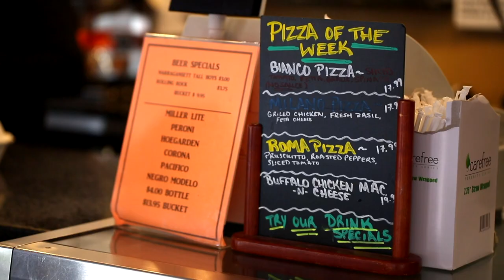SCOUTV | Mike's Food & Spirits | Episode #12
[from SCOUT's article]

"There’s an argument to be made that Davis Square is the Somerville neighborhood that’s changed most over the last 40 years, and Maria’s watched it all transpire from behind Mike’s wide front windows. The eatery predates the Davis MBTA station, and she remembers when the area was a “ghost town” by 5 or 6 o’clock. Now, of course, it’s something of a destination.

But as the neighborhood shifts around it, Mike’s hasn’t changed much. Many of the recipes in use today were passed down from Maria’s Italian grandmother."

SCOUTV is a multimedia collaboration between Scout Somerville and SCATV that brings the stories in each print edition of Scout to life with video and audio. You can find more installments in the series here.